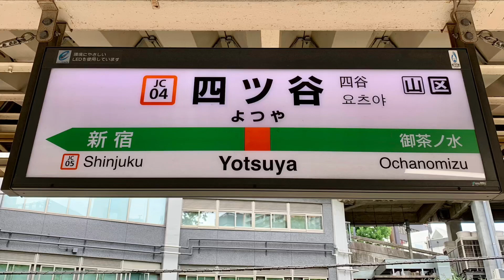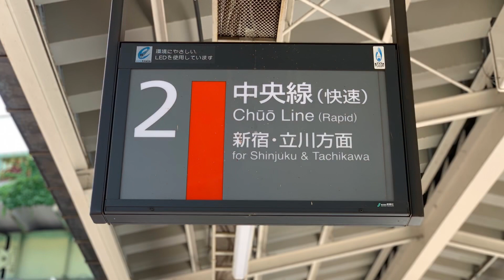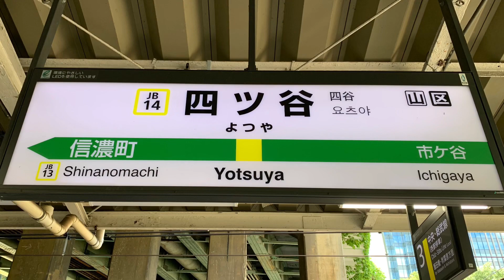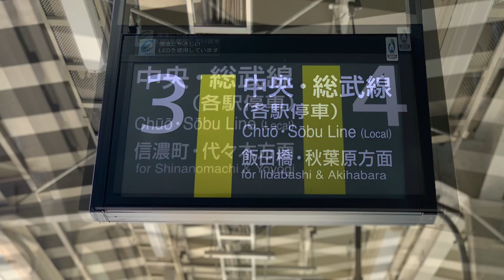JR四ツ谷駅を入線.発車する列車。